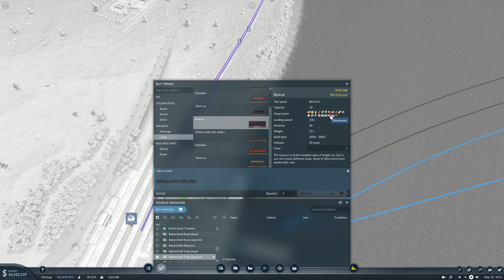Lets Play Transport Fever 2 Ep12 | 2 More Cheese Towns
Seed: t4ij